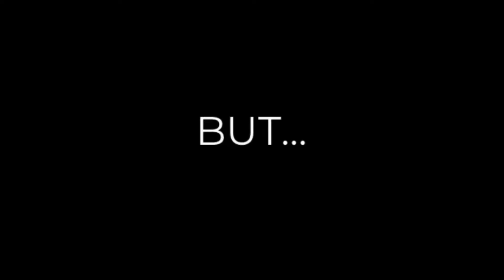ONI OPCOM (66th Red Battalion) change of plans?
After some time we decided as the 66th to transfer to reach after a long hall on halo 5. It was a journey not to forget, but to remember. Join today and help us press on towards are goal in achieving impossible goals! Do you think you got what it takes?